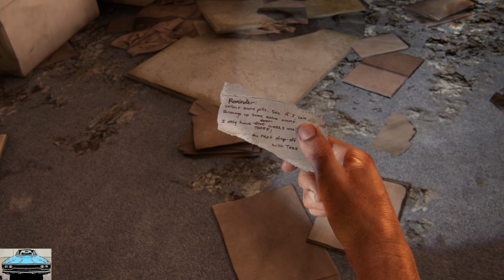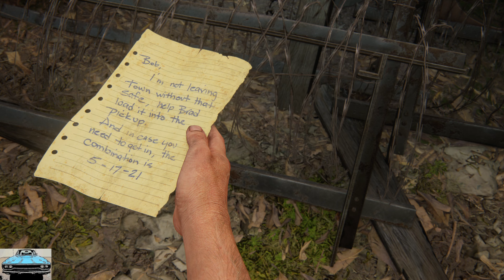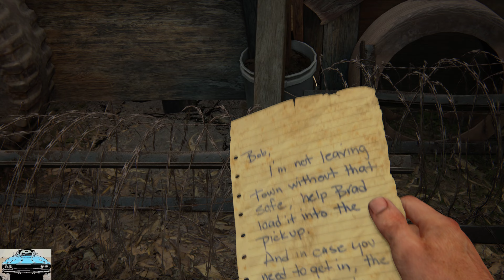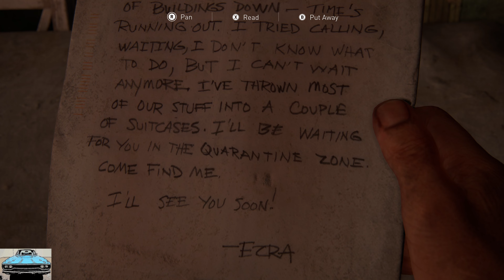The Last of Us Part 1 PC RTX 3080 TI ep5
was pushing pc to limits with recording with obs you will see some glitch's game ran with out issue!
The Last of Us is an action-adventure survival horror video game developed by Naughty Dog and published by Sony Computer Entertainment. Players take on the role of a smuggler tasked with escorting a teenage girl across a post-apocalyptic United States. Weapon and explosive attacks can result in decapitation or dismemberment as well as intense acts of violence with themes of suicide and torture. Strong language is used frequently in dialogue.
add in game hud to show cpu,vram,fps,graphics card usage

 few of my favorite Subsistence Youtube channels.

Alan (BentArrow) -

 / bentarro.  .

Arpeggio -

ArmouredAnnie -

 / ukhomeed

Blitz Gaming -